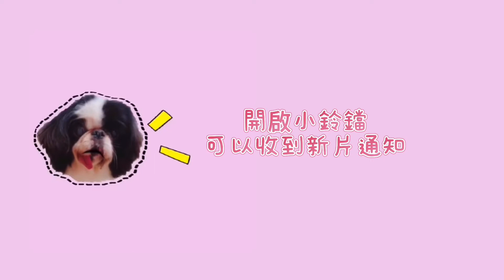宅在家-親子篇#3 玩麵團｜5寶家族 #65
** 宅在家-親子篇 **

雖然外面的世界不一樣了
但在自己的家裡還有你們

這段期間
讓我們賴在家裡
好好的陪著你們

開心是一天
不開心也是一天
那何不讓自己開心的渡過呢？

愛。就是要理解他

➜ 開啟「小鈴噹」🔔可以收到我們的影片通知喔！

參考影片
食不相瞞-原味司康

5寶家族終於也有 貼圖 啦～

抗疫加油💪

🄵🄱臉書搜尋（5寶家族）加入我們的粉專吧！

👉🏻 ΙＧ會不定時發佈毛寶貝們的萌萌照呦‼
歡迎追蹤: petsitter.ma